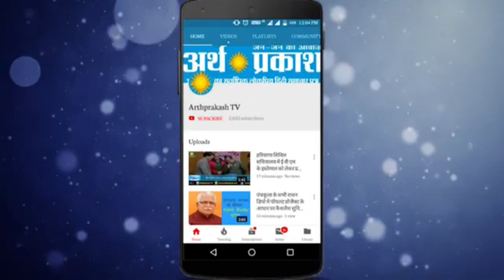BREAKING : सोनीपत के बाद अम्बाला में फ़टा Corona Bomb, 20 से अधिक मजदूर निकले positive